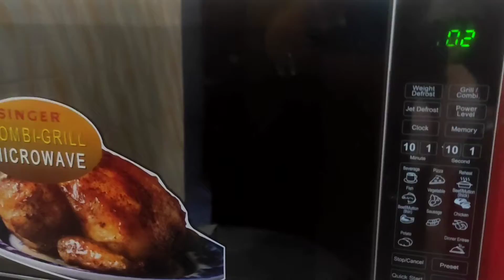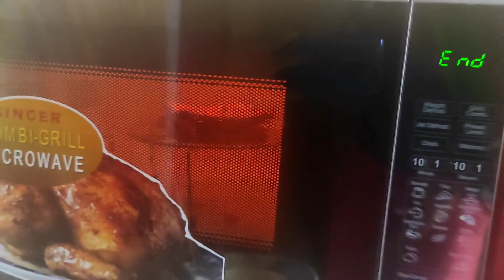ফাঁকিবাজি স্যান্ডউইচ, মাত্র ৫ মিনিটে। (Sandwich only in 5 minutes)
Hello everyone. Today I made a very simple recipe. Sandwich within 5 minutes.
You can make this within a few minutes.